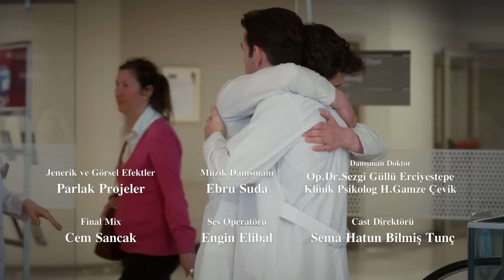Bizden Ne Romeo, Ne Juliet Olur - Bahar 13. Bölüm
Bahar ve Timur, Umay için kolları sıvadı. BİR GİT İŞİNE TİMURCUĞUM

Bahar, çocuklarının geleceği, Nevra’nın hastalığı, Timur’un baskısı ve kendi istekleri arasında sıkışmış hissetmektedir. Evren ve Bahar hastaneye bırakılan Leyla’yla ilgilenirken Bahar, Leyla’ya kimin zarar verdiğini bulmaya kararlıdır. Umay’ın okulundaki ebeveynlerin gösterisine Timur ve Bahar “Romeo ve Juliet” oyunuyla katılır. Çağla çok büyük bir sır öğrenir! Evren ve Bahar arasındaki ilişki derinleşirken bir yandan Dora, Evren’e ilgi göstermektedir. Hastanede çıkan yangın Bahar’ı çok riskli bir duruma sokar ve hem Evren hem de Timur, Bahar’ı kurtarmak için kendilerini riske atar!

Oyuncular: Demet Evgar, Buğra Gülsoy, Mehmet Yılmaz Ak, Hatice Aslan

KÜNYE:
Yapım : MF Yapım
Yönetmen : Neslihan Yeşilyurt
Senaryo : Ayça Üzüm